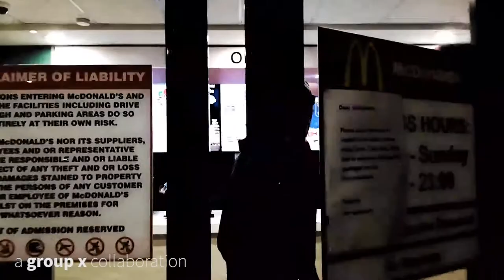Touch Me [The City] Group X - Architecture Short Film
We often don't see the everyday as potentially exciting, but that doesn't stop architects from [day]dreaming...

A short film about liminal spaces as activators of play in the city on an urban level; How have the ludic spaces of Bloemfontein been lost? How may an architect re-imagine ludic spaces in [the CBD] of Bloemfontein?

An architecture video project by 'Group X' [as they call themselves] for the subject 'Research in the Theory of Architecture', led by Ms. Wanda Verster and Mr. Martin P. Rossouw at the School of Architecture, University of the Free State.

Camera work by Group X:
Linka Bitzer, Derik Van Blerk, Hennie de Wet, Isabelle Engelbrecht and Jan Willem Ras.
Edited and assembled by: Linka Bitzer
Produced and imagened by: Derik Van Blerk, Hennie de Wet, Isabelle Engelbrecht, Linka Bitzer and Jan Willem Ras.